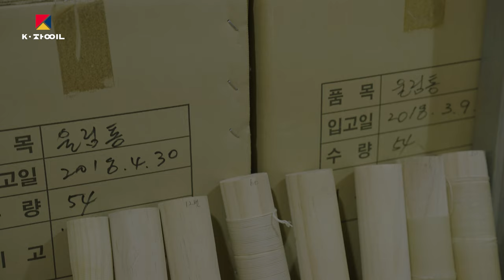전통악기 '가야금'이 만들어지는 과정 ㅣK-장인 ASMR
오동나무로 만들어지는 우리의 전통악기 가야금.
제일 기본이 되는 오동나무는 짧게는 5년, 길게는 수십 년 간 건조시키게 됩니다.

이는 마치 자신의 자리를 묵묵히 지키며 전통을 이어나가는 장인정신과도 닮은 듯합니다.

이번에는 오랜 세월을 거쳐 하나의 가야금으로 완성되는 오동나무처럼,
수십 년간 악기 제작에 전념하며 한국 전통 음악의 중추를 이어가는 조준석 악기장을 만나보겠습니다.

◼ 출연 : 국가무형유산 조준석 악기장(樂器匠)

✨조달청이 '정부조달 문화상품’으로 K-장인들을 응원합니다! ✨
우리의 전통문화를 지키는 무형문화재와 장인들을 위해 조달청은 1999년부터 전통문화상품을 '정부조달 문화상품'으로 지정하여 나라장터 종합쇼핑몰에 등록해 공공조달 판로를 지원하고 있습니다. 정부조달 문화상품에 많은 관심 부탁드립니다!